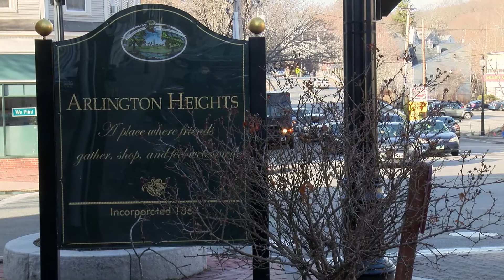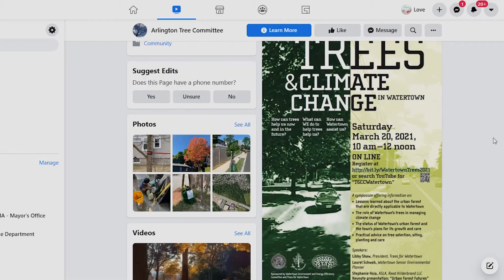Planting Street Trees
At this time of year, there are a number of ways Arlingtonians can add some spring to their step. One of them is to plant street trees in public spaces. Arlington residents can request trees to plant and foster in the area around their property. ACMi's Inyeong Kim met with Arlington’s Tree Warden, Tim Lecuivre, to find out more about the street trees program.